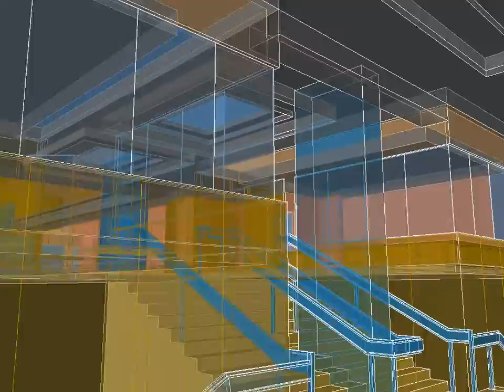Baypointe Lobby Remodel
Copyright: Diehouse Comeriato Architects